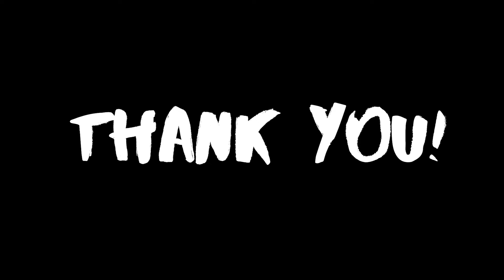PATREON ! !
hey, please consider supporting your local corvid! just a dollar a month can get you a bunch of goodies!

my school work (besides finished pieces) will not be released to the public, and besides that, you get first look at everything I post! :0
and i do like to treat my patrons (and just my discord server people in general) and i tend to hand out art pretty frequently lol